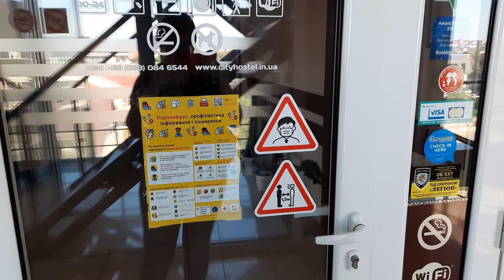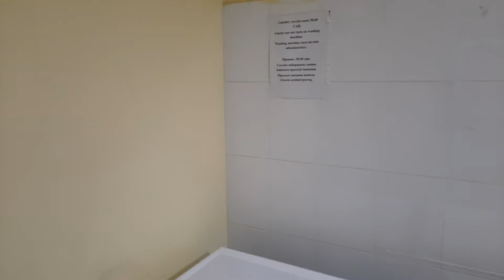ХОСТЕЛ В УЖГОРОДЕ / ХОСТЕЛ ПАНОРАМА/ ОБЗОР ХОСТЕЛА / ХОСТЕЛЫ УКРАИНЫ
Друзья, всем привет. В этом видео я покажу вам хостел в центре Ужгорода - Сити Хостел Панорама.

Хостел находится в самом центре города, на 4 этаже.

Цена за место в 4-х местном номере - 190 гривен с человека.

В хостеле есть полностью оборудованная кухня, большая столовая, душевые кабины и туалет.

Мебель в комнате удобная, в каждой комнате есть большой шкаф и столы для работы, есть wi-fi.